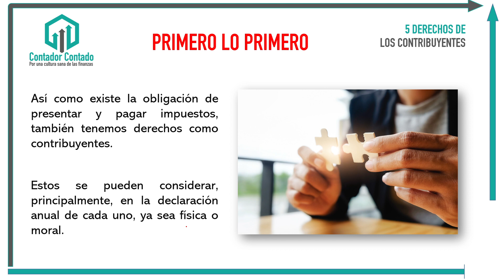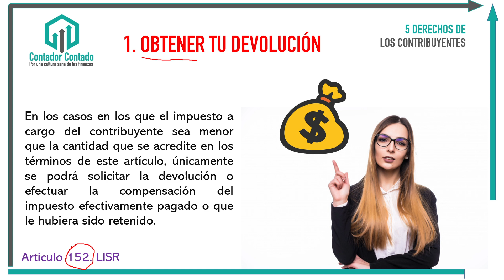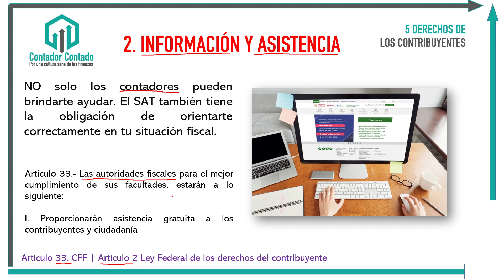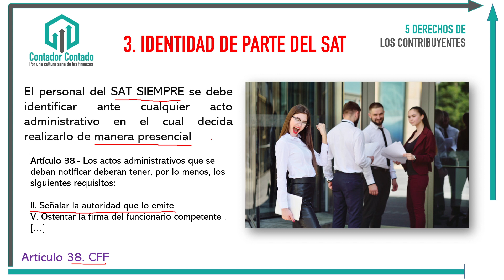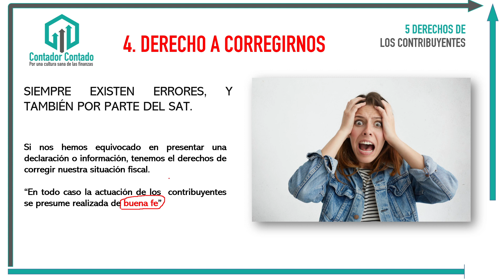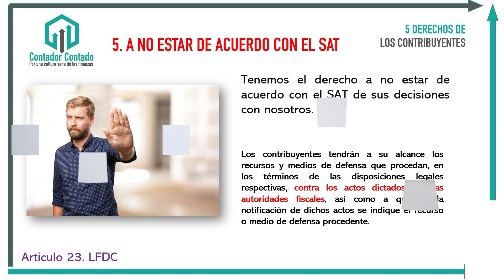5 DERECHOS que tenemos como contribuyentes frente a la DECLARACIÓN ANUAL y otros.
Estos son 5 derechos como contribuyentes que tenemos frente al SAT.